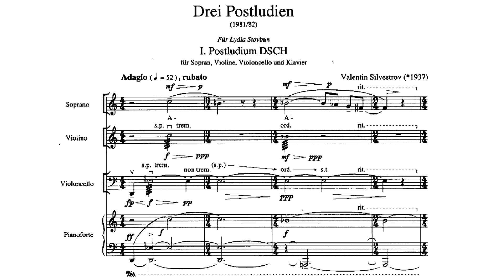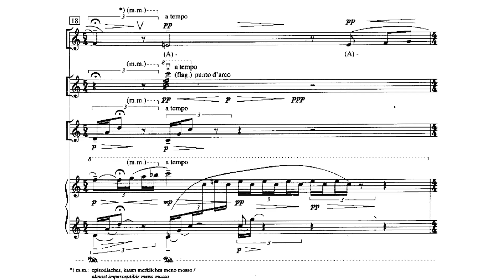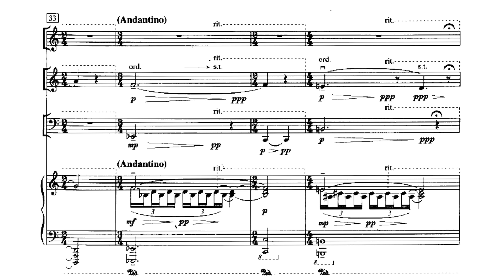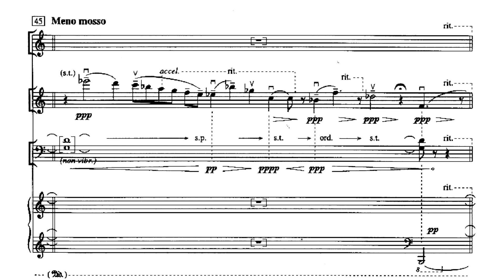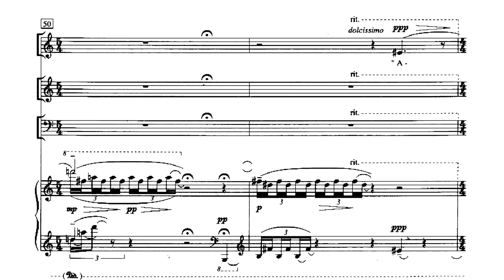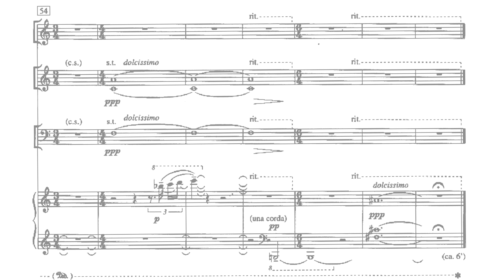[Valentin Silvestrov] Postludium No.1 "DSCH" (Score-Video)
Performers:
Aline Kutan (soprano)
The Gryphon Trio